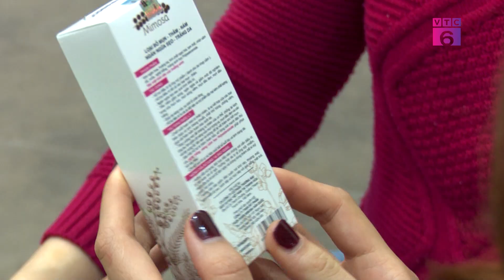[Tiêu dùng 24/7] Mỹ phẩm Mimosa